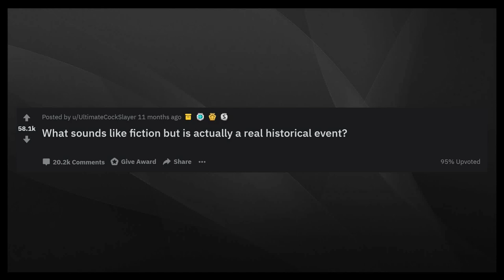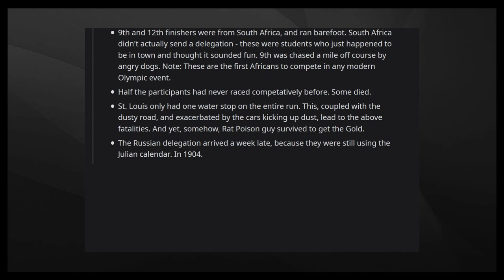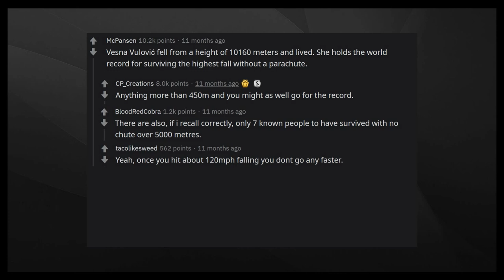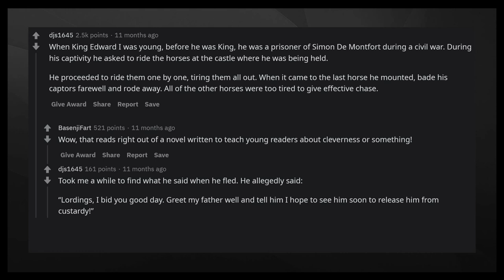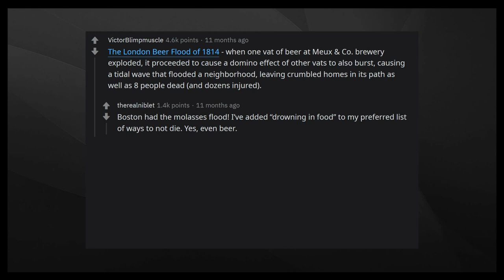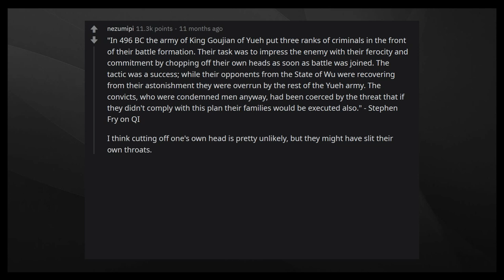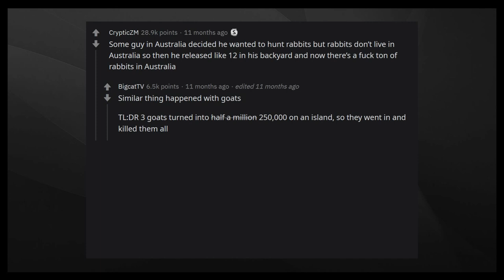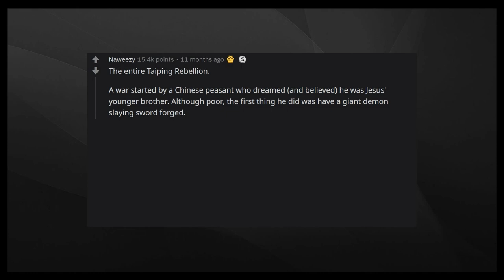What Sounds Like FICTION But Is TOTTALY TRUE? - r/AskReddit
'Sup? Another story your way! This time we have "What Sounds Like FICTION But Is TOTTALY TRUE?" from the top r/AskReddit posts!
Videos are posted daily'ish, so SUB UP to not miss a thing!

Have any similar stories or experiences like that? Probably! Consider sharing them in the comments! I'd love to hear about it!